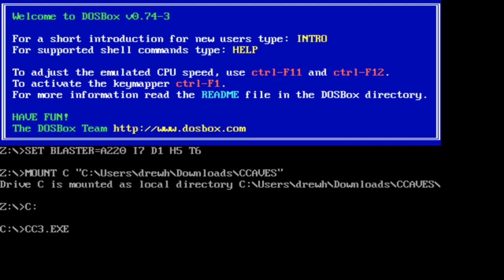Cooking with Stargas - AlphaPlays: Crystal Caves Pt.3 (FINALE)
They say the third time&#39;s the charm. Is it truly?